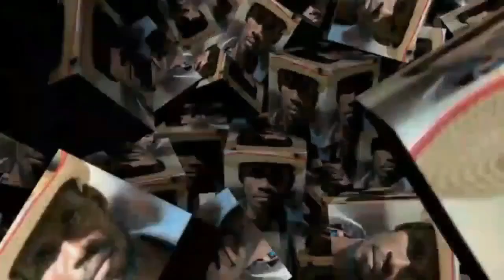TANDE POU NOU APRANN AK 100/100 DE GABRIEL FORTUNÉ